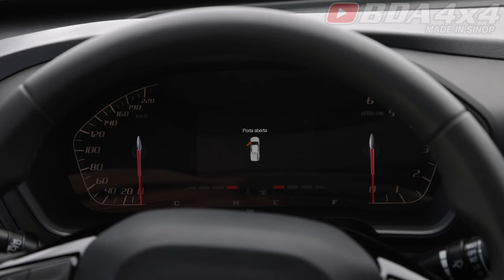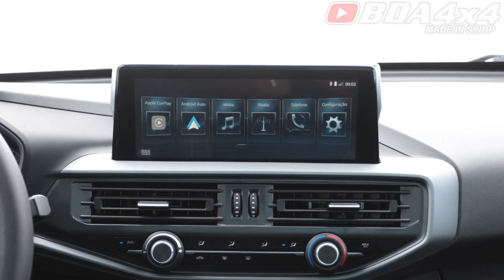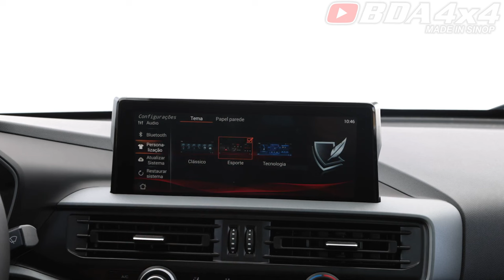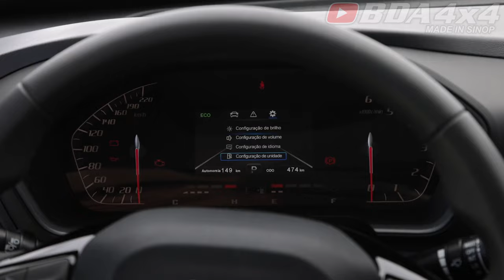Interior e Exterior: Nova Fiat Titano Volcano 2024